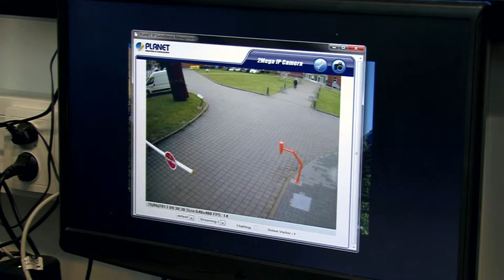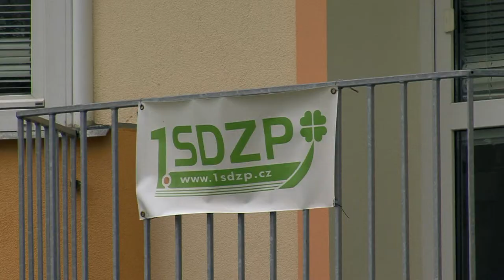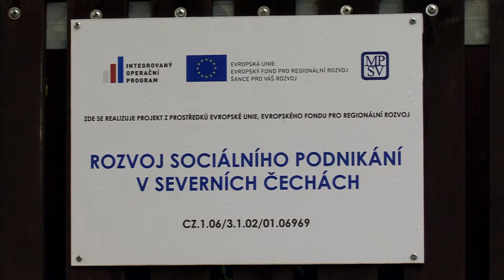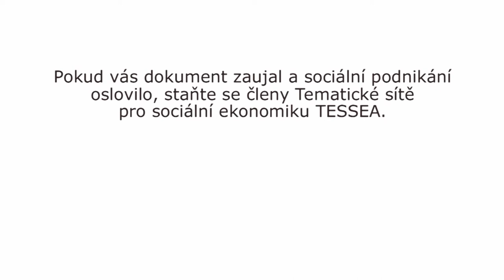Medailonek o sociálním podniku - 1.SDZP - 2013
1. Severočeské družstvo zdravotně postižených bylo založeno v létě roku 2003 skupinou lékařů, lidí se zkušenostmi z práce se zdravotně postiženými spoluobčany a několik odborníků z oblasti informačních technologií. Dnes družstvo zaměstnává více než 100 pracovníků, z nichž je 98% se zdravotním postižením a je jednou z největších firem poskytujících náhradní plnění (čímž podporuje minimalizaci povinných odvodů do státního rozpočtu, které vyplývají ze zák. o zaměstnanosti č. 435/2004 Sb.).
Činnost družstva je velice široká, především se jedná o dodávky zboží, outsourcing služeb, slaboproudé montáže, dále je provozovatelem callcentra (především pro švédskou firmu Oriflame), helpdesku a bezpečnostní agentury.

CC-BY Attribution